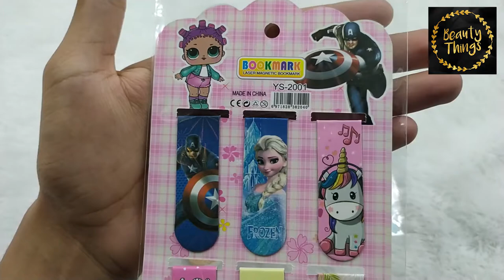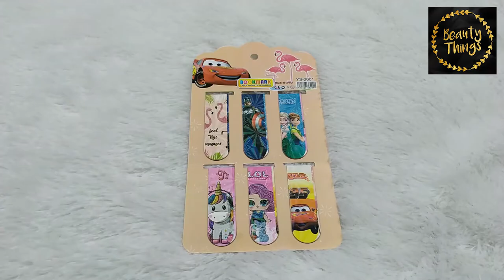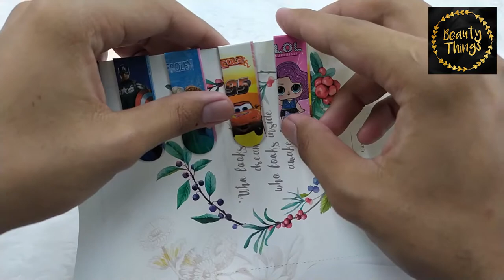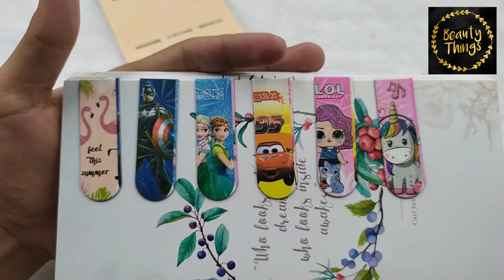PEMBATAS BUKU YS 2001 PEMBATAS BUKU KARAKTER ISI 6 PCS